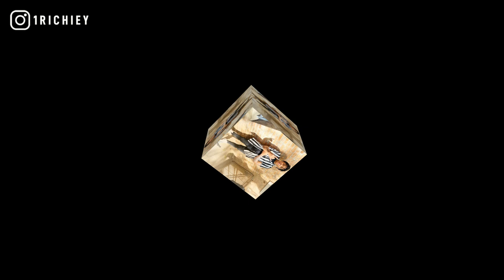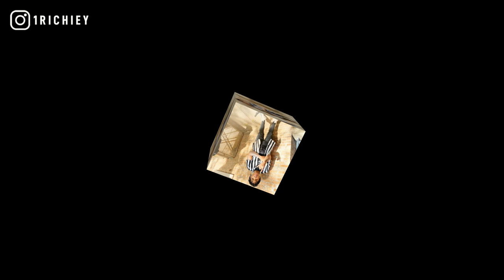[FREE] DCG Shun x Oseven Boyz Type Beat 2021 - Ski Mask (Prod.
inspired by lil kam, ysn marrr, davo gng, hard 808 rap instrumental, nle choppa, ssg splurge, oseven lil b, oseven orangie, oseven roboo, bookie da g, chicago drill, lil moe 6blocka.

+TAP IN WITH 1 RICHIEY+